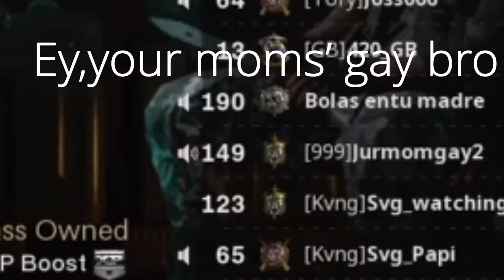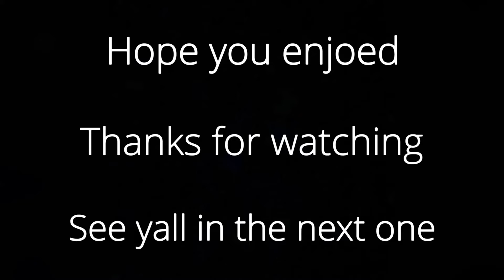Call Of Duty Cold War: Memes Ep.2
hello everyone im back with a new video for you guys i hope you enjoy it and make sure tu turn on post notifications so you won't miss out on any more videos like this one!!
 I will catch ya'll in the next one PEACE:)